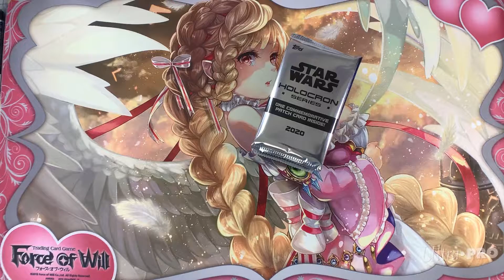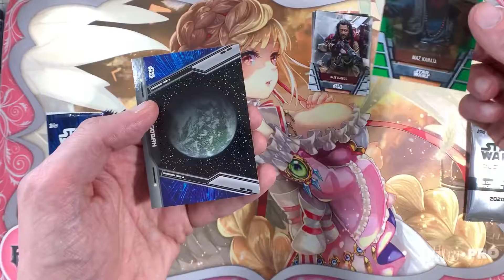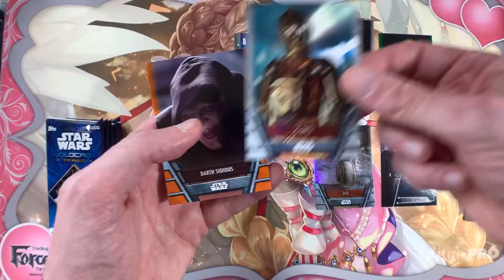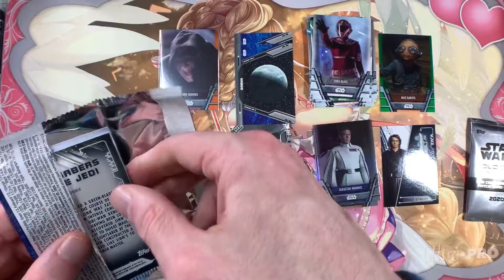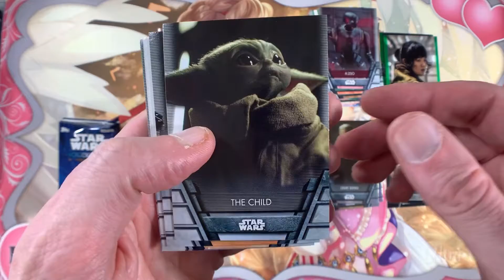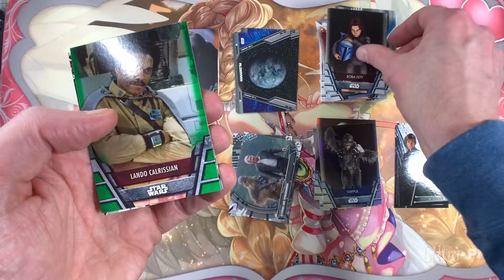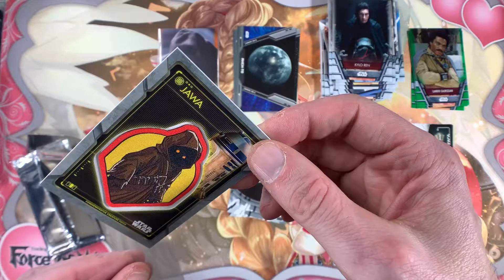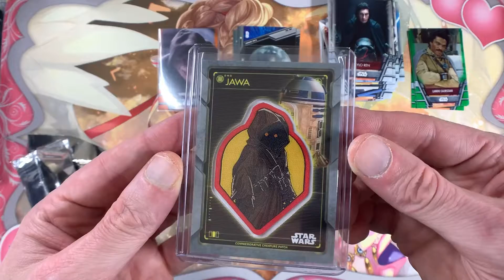Star Wars Holocron 2020 blaster pack #1 opening